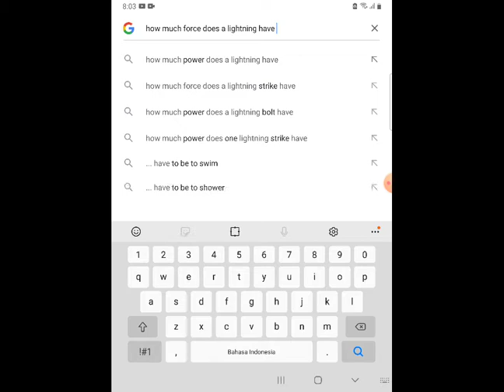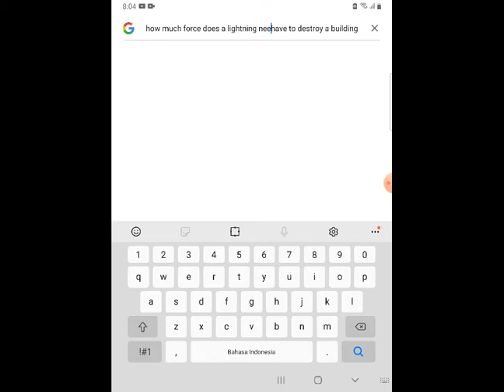city smash lightning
and google search lol